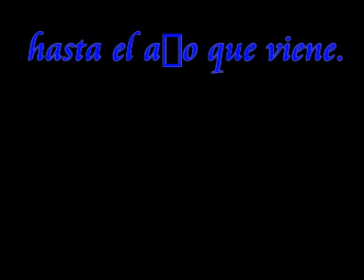trial de valdemanco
2 parte del reportaje del trial social de valdemanco.diciembre del 2007.